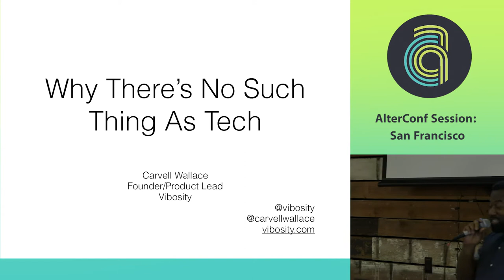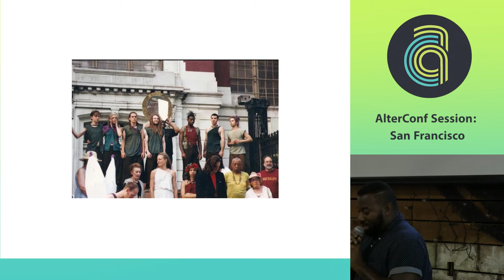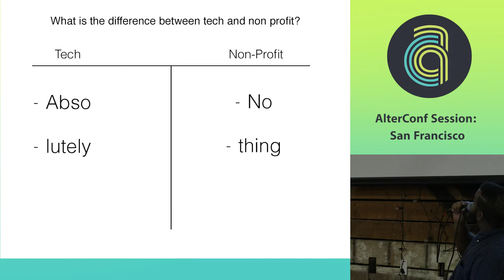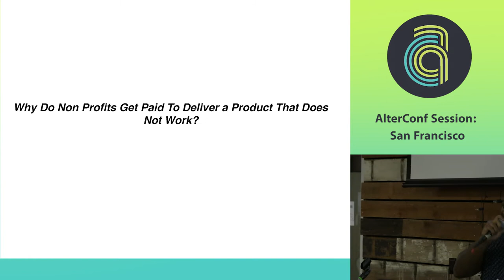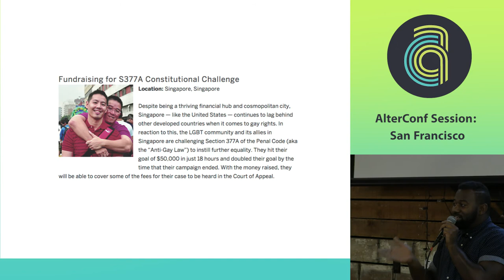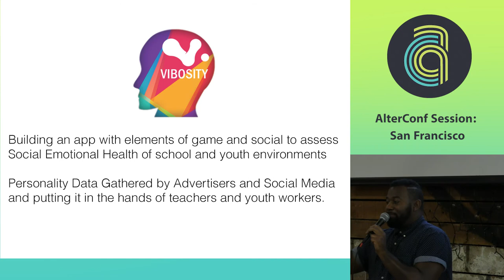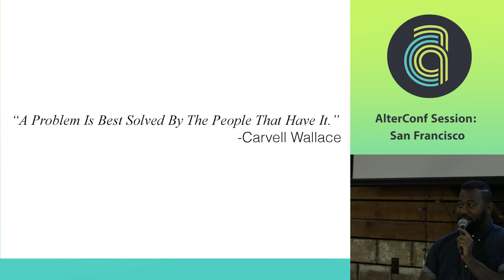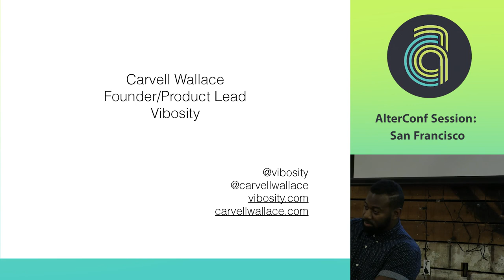Alterconf San Francisco 2015 - Why There is No Such Thing as Tech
by Carvell Wallace

“The walls between art and engineering exist only in our minds.” –Theo Jansen What is tech? What is social work? Why is there a difference? The primary reason “tech” doesn’t see a wider array of people involved is because there is a clear dividing line between social work and tech- between people who care about the community and want to do good, and people who just want to cash out and buy a loft in SOMA. Or at least that’s what we think. In this talk I explore and debunk the myths perpetuate this belief and discuss why it is not only advantageous, but IMPERATIVE that we smash this idea of separation. In this talk I explain why there is no such thing as tech. The talk focuses on 5 beliefs that I’ve observed in a multi-decade career that has vacillated between social service and tech startup. 1. Doing genuine social good is at complete odds with earning revenue. 2. Social work is the only way to do something good. 3. Tech people are full of shit, only concerned with marketing snake oil to raise V. C. funds. 4. Tech is a wealthy white boy’s club that can’t actually help marginalized communities. 5. A career in tech requires that I know a lot about computers/know how to code. I use examples from tech and social work to invalidate each one, propose a new sector landscape in which these “two” sectors are seen as natural extensions of each other, and make a case for why this is not only the key to diversity in tech, but the key to uncovering our best and most effective social innovation.